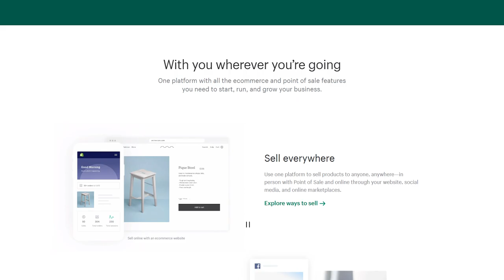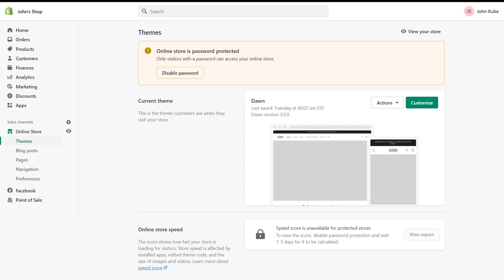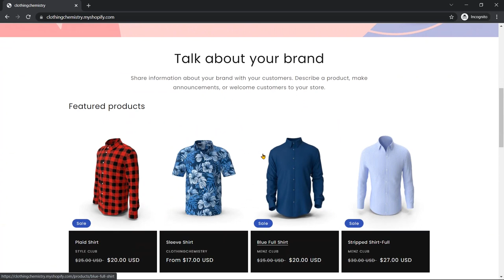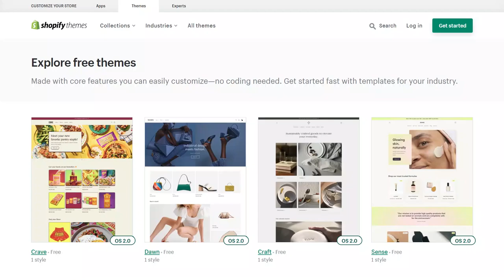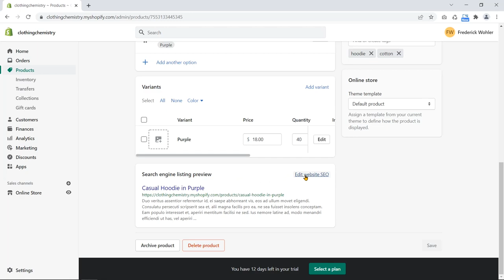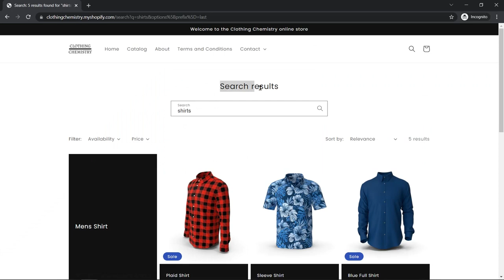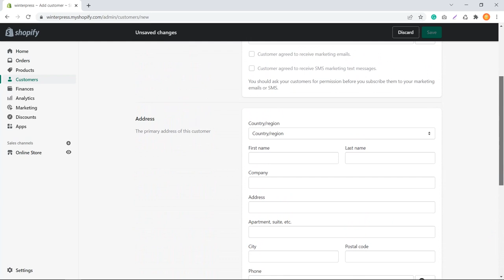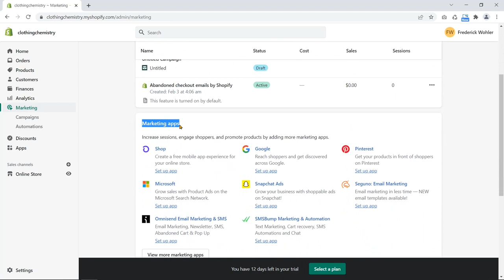What Is Shopify & How Does Shopify Work ?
In today's video, I will discuss how Shopify actually works.
If you plan to develop your online business store, Shopify will help you to create such an eCommerce website very easily. It is a hassle-free online platform to let you build an online shop, manage that and sell the goods effortlessly. Before moving forward, at first, let me explain what Shopify is.
00:00 What is Shopify
Shopify is basically a subscription-based self-hosted eCommerce platform. This means you can use Shopify’s platform to create, manage and sell your products or services on a monthly subscription fee basis.

00:50 How does Shopify work?
To work with Shopify, you need to sign up on the Shopify platform first. Shopify offers you 14 days trial period with limited functionalities. However, the Shopify partner program allows developing an online store with no time limit. The main objective of the Shopify Partner Program is the ability of a Shopify expert to design and customize the eCommerce website for a client until it meets the requirements.
When you are going to create the Shopify account, you can also create an online store at the same time. After creating the Shopify account, you can create your online store. You can create multiple stores with a single Shopify account.
01:22 Admin dashboard
You will have an exclusive admin dashboard for any Shopify website where you can find all the necessary options and settings
01:43 Domain
Shopify provides you with Domain services. After creating a store with Shopify, you will get a primary domain with free SSL.
Hosting
Shopify provides unlimited web hosting. In addition, you need not get worried about website traffic because Shopify will provide you unlimited bandwidth as well.
03:10 Subscription plans for Shopify
When you are in the trial period, nobody can browse your website without entering the store password. In addition, you can not even make an order for a product manually as an admin of the website. In that case, you need to purchase a subscription plan.
Shopify offers month-wise subscription plans: Basic Shopify Plan, Shopify Plan & Advanced Shopify Plan   To access all the functionalities and advantages of Shopify, you need to purchase any subscription plan.
04:00 Theme
Like any CMS, you can design your website with a Shopify theme. Shopify provides you with these 13 free themes.It also provides 73 different categorized paid themes as well.
According to the theme layout, you can customize it and design web pages in your own way.
04:27 Apps
To make your eCommerce website more functional and user-friendly, Shopify provides you with a great number of apps that you call plugins for WordPress.For example, one of the most popular plugins for SEO is Yoast for WordPress. Yoast is also available for Shopify as an application.
04:47 Adding products
On the admin panel, you will find the Products tab. Click to expand it.
Several product-related tabs appear, such as Inventory, Transfers, Collections, and Gift cards.
Inputting some necessary information, you can add your product quickly.
Shopify lets you do SEO when adding a product. It is a notable feature of Shopify.
05:25 Point Of Sale.
Shopify introduces a Point Of Sale or POS system. Using the Shopify POS system, you can sell your products both online and offline.
Inventory management. As soon as products are added, they will be automatically added to the inventory individually.
Inventory can track how many products are on the way by creating transfer with suppliers and shipment details. In addition, you can also add or remove products using an inventory management system on Shopify.
Product category and tags
Product category and tags play a vital role in finding the product easily and quickly from the website. While adding a product, you can add categories and tags.

07:04 Gift Card & Discount
To attract customers, promotions, and increase sales, Shopify allows you to add gift card products and create discounts. You can offer a specific gift card to your special customer via email.

07:20 Customer management
From the Customers tab, the website admin can Add customers. Admin can also manage all the customers. For example, the Customers tab also deals with Abandoned checkouts and Email subscribers.
07:40 Order management
Customers can order products via the checkout. However, Shopify store admin can create an order manually on behalf of the customer.
07:58 Finance
On the admin panel, you can find the Finances tab. You will see the overview of finances.
Billing and transaction details are also available here.
08:12 Analytics
Shopify Analytics presents datewise reports on various important issues like Total sales, Online store sessions, Returning customer rates, Online store conversion rate, Average order value, Total orders, etc.
Marketing
08:49 Blogging